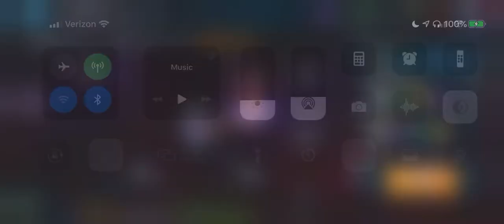MSF U7 Difficulty 3: Node E4 - Street Sweepers (One-Shot)